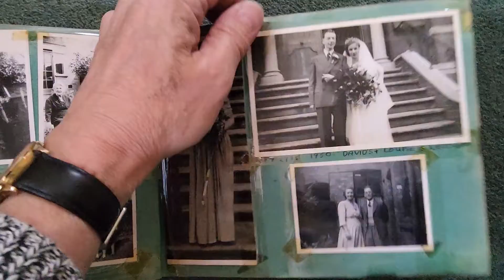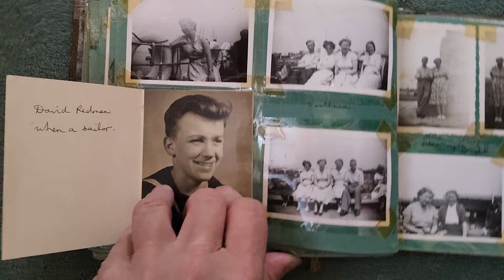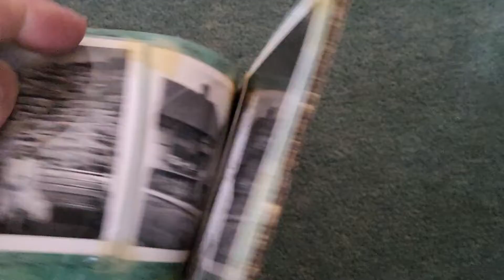vintage 1950s family photograph album ds300522